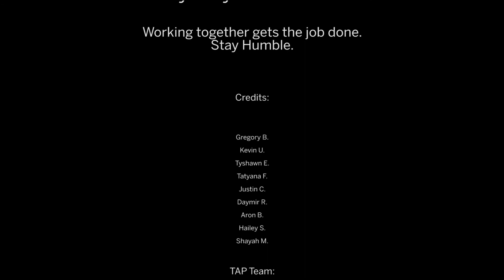The Mystery Free The Beans - Mott Haven